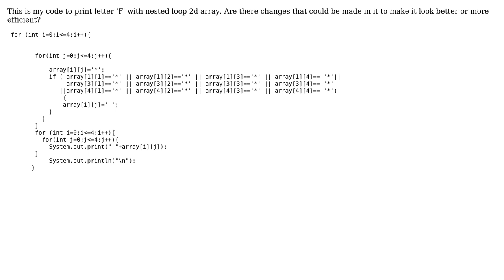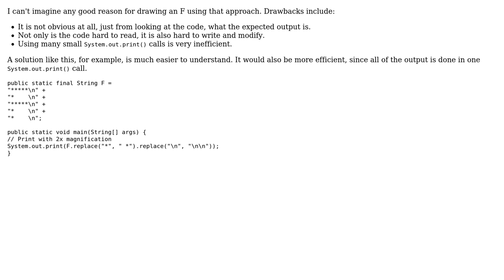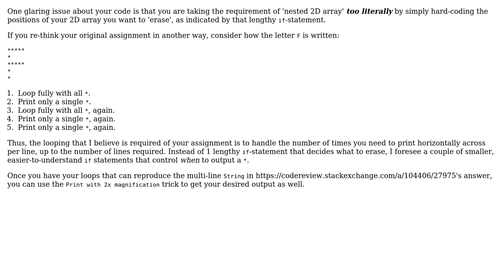Code Review: 2D array to draw a letter 'F' (2 Solutions!!)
Code Review: 2D array to draw a letter 'F'

With thanks & praise to God, and with thanks to the many people who have made this project possible! | Content (except music & images) licensed under CC BY-SA | Music | Images & others | With thanks to user Syed Furqan Ali user h.j.k. user 200_success and the Stack Exchange Network Trademarks are property of their respective owners. You are responsible for your own actions.